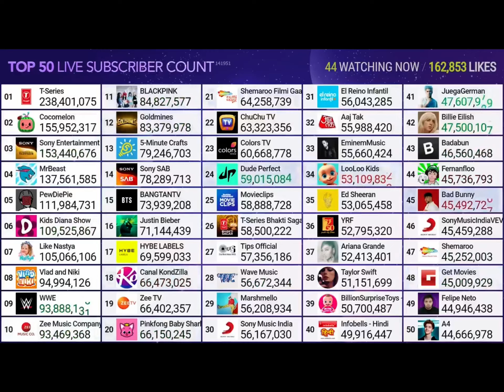Vlad and Niki hits 95M